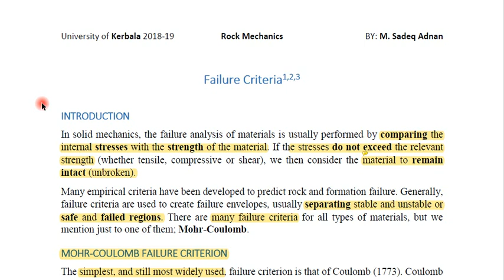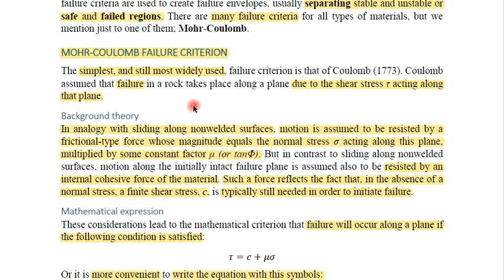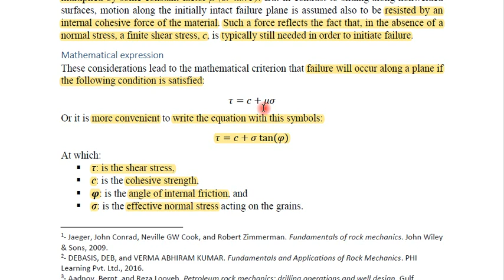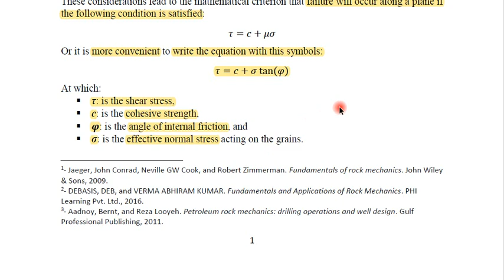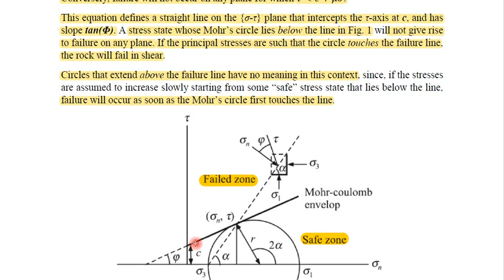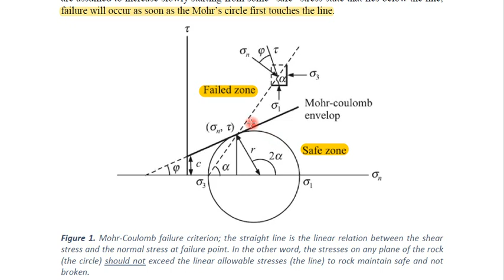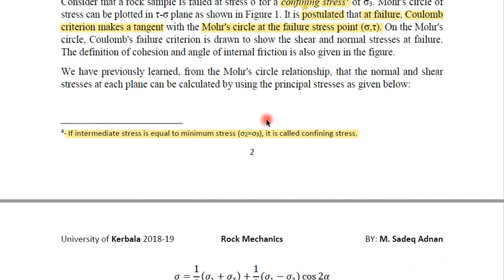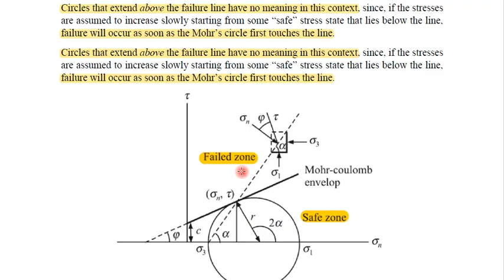8.1 Failure Criteria, Mohr-Coulomb